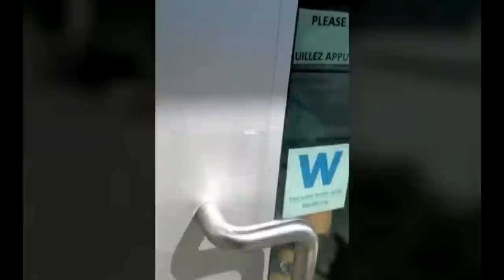Man yells obscenities, threats at Catherine McKenna’s staff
A member of Infrastructure and Communities Minister Catherine McKenna’s staff was subjected to obscenities and threats last week in an exchange filmed and shared on social media. McKenna has faced abusive encounters in the past and says the situation is escalating.